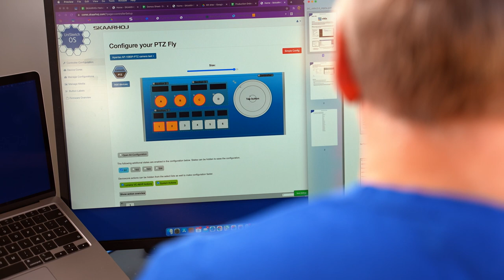We are here to help